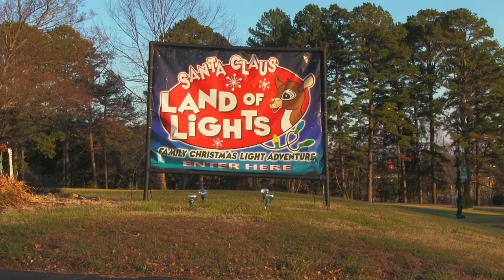Christmas in Southern Indiana (TRAILER)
FILMED IN HIGH DEFINITION. This is a quick trailer about some of the many awesome Christmas-ee things you can see, and do, in Southern Indiana, during the Christmas season! And this isn't everything! More to come!

IN THIS REALLY QUICK VIDEO
1) The original Santa Claus Post Office Sign, Santa Claus, Indiana
2) Beautiful Christmas Tree at French Lick Resort, second floor mezzanine
3) West Baden Dome, West Baden, Indiana.
4) French Lick Resort Hotel Front, French Lick, Indiana
5) Downtown French Lick, across from hotel
6) Five of the Displays at French Lick Hotel
7) Schimpff's Confectionery, Jeffersonville, Indiana. You can see them make candy canes from scratch, like they have for over 100 years
8) Zimmerman Art Glass Factory, Corydon, Indiana. You can create your own, personalized Christmas ornament
9) Santa's Candy Castle, Santa Claus, Indiana.
10) Santa Claus Land of Lights, Santa Claus, Indiana.
11) Santa Claus Museum and Village Sign, Canta Claus, Indiana
12) Historic Santa Claus statue, Santa Claus, Indiana. Created in the 1930's and still one of the biggest Santa statues in the world
13) Santa Claus Museum display of Santa and little girl, Santa Claus, Indiana. Museum houses relics and moments of the town.
14) Santa Claus Post Office, (outside and interior) Santa Claus, Indiana. Post office has been answering letters for over 100 years. Over 22,000 children a year send letters to Santa, AND THEY ARE ALL ANSWERED.
15) The Christmas Store exterior, Santa Claus, Indiana. An absolutely amazing place for anyone that loves Christmas! Overwhelming inventory of Christmas decor, pictures with Santa and Rudolph, a candy store / place to get hot chocolate and personalized ornaments
16) Santa Claus sitting area in the Christmas Store, Santa Claus, Indiana
17) Gallery of The Christmas Store, Santa Claus, Indiana. I'll say it again: this  place is absolutely unbelievable.

NOT SHOWN BUT COMING:
1) Spring Mill Village evenings in December, with live music and free candy canes!
2) Caroling inside Marengo Cave